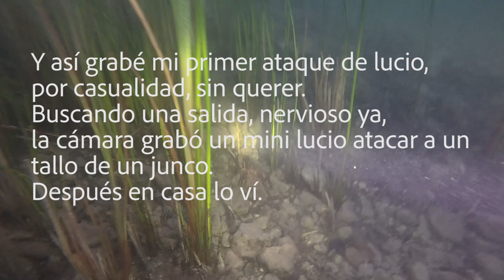DE HOMBRE A LUCIO. Obsesión por el lucio 3.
La historia de como un hombre se va convirtiendo en lucio poco a poco. A base de muchas horas, una persona puede llegar a sentir las mismas cosas que un pez, los mismos estímulos y los mismos temores, sensaciones muy intensas y muy puras.

✒️Subtítulos disponibles: ✍🏻
🇬🇧Inglés 🇫🇷Francés 🇵🇹Portugués 🇯🇵Japanesse